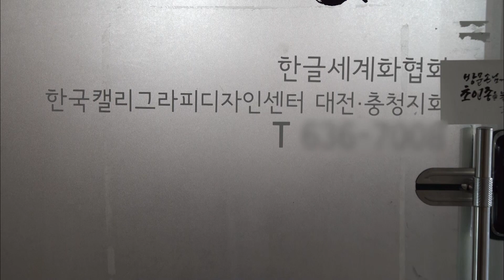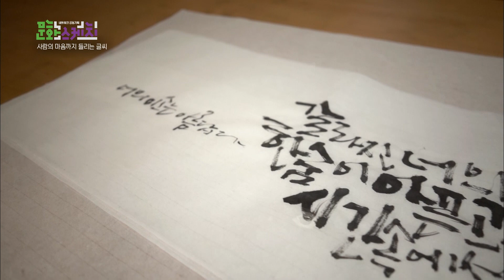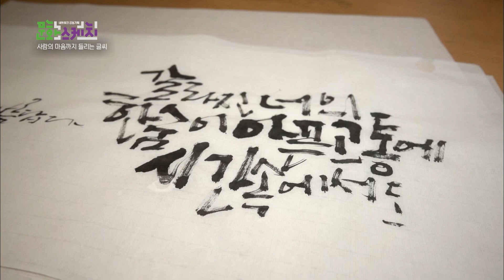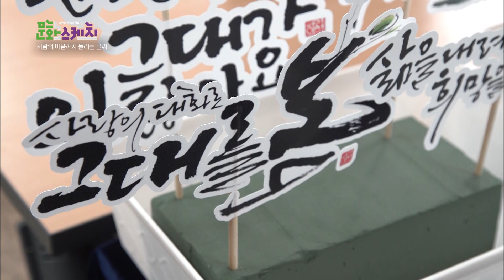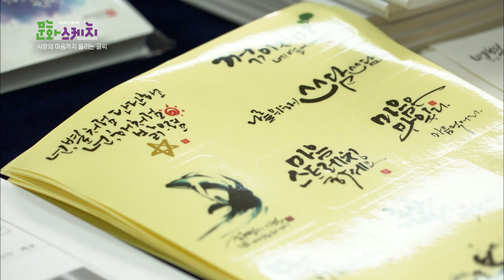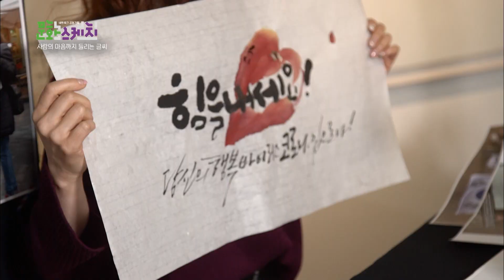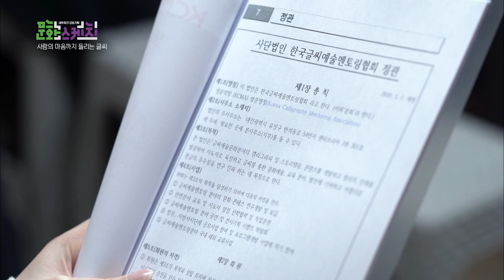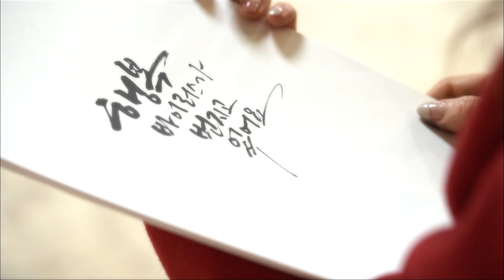[붓향] KBS1 문화스케치 - 이화선 캘리그라피 작가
[캘리그라피 붓향] KBS 문화스케치 방송영상 - 이화선 작가

-🤍이화선 작가
Hwaseon Lee
Korean Calligraphy Artist

- 한국글씨예술멘토링협회장
- 경기대 한류문화대학원 K-캘리그라피학과 겸임교수
- 캘리그라피 붓향 대표
- 대한적십자사 서울특별시지사 홍보대사
- 대전광역정신건강복지센터 홍보대사
- 대전광역자살예방센터 홍보대사
- 한국캘리그라피디자인센터 고문